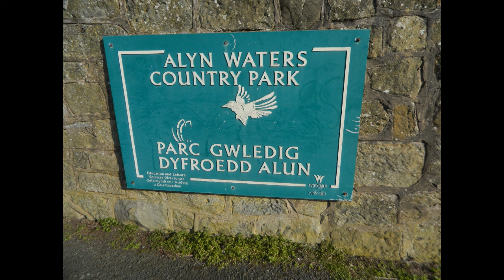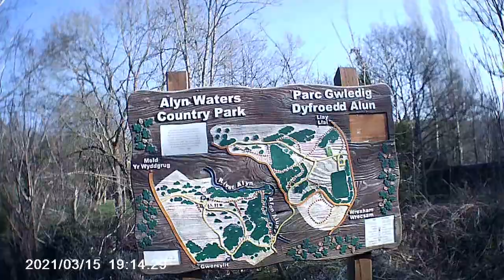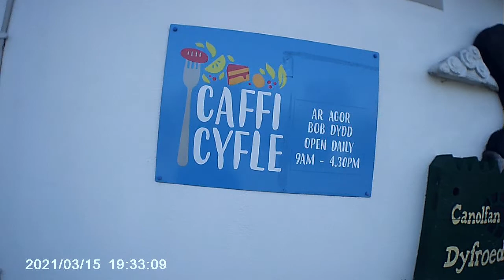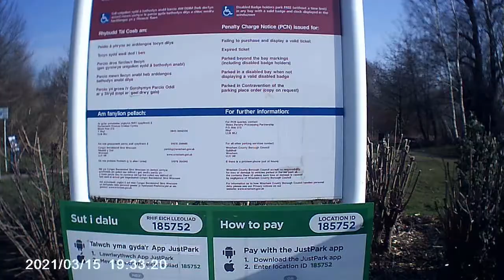Alyn Waters Country Park WALK - Wrexham, North Wales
No music, no talking, just walking.

The largest country park in the Wrexham area; Alyn Waters is situated in the beautiful Alyn Valley and is a Green Flag Award accredited site. There are a variety of woodland, grassland and riverside walks throughout the park helping you to explore the whole site.
The park is split into two either side of the River Alyn.
Admission at Alyn Waters is free but donations to the Friends of Alyn Waters are welcome.
Car park charges apply every day for visitors to the park. The daily charge is £1
Dogs are welcome at Alyn Waters but must be kept under control at all times and on a lead within the designated signposted areas.
Address: Alyn Waters Country Park, Mold Road, Gwersyllt, WREXHAM, LL11 4AG